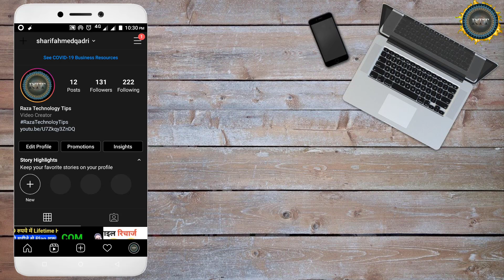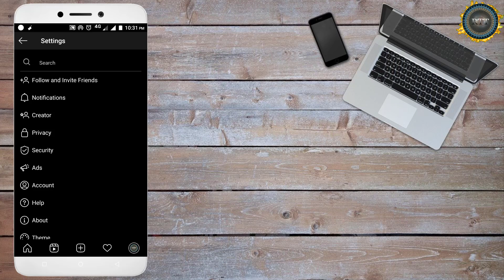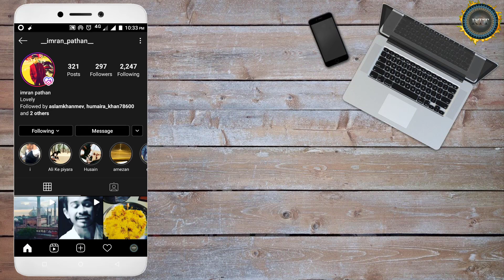Instagram Following Hide Kaise Kare🔥How To Hide Instagram FollowingFollowers List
Hello Doston
Mera Naam Sharif Ahmed Qadri Hai Or Is Video Me Mene Apko bataya he ki aap instgram par apne followers and following list ko kaise hide kar sakte hain.

Content Cover 👇👇👇

hide instagram followers
how to hide insta followers
instagram se followers kaise hide kare
hide ig followers
hide insta following list
instagram following hide
instagram following hide kaise kare
instagram pr follow hide kaise kare
instagram following hide hindi
how to hide following list on instagram
how to hide following on instagram